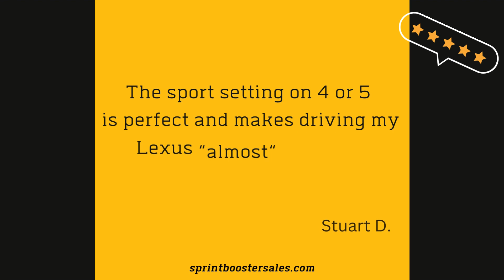Lexus Sprint Booster 5-star Customer Review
Want a quick pick-me-up for your drive? Check out our friends at Sprintboostersales.com and shop models to fit all of your cars.
Check out this 5-star customer review from one of our satisfied customers who recently upgraded his Lexus with a Sprint Booster.